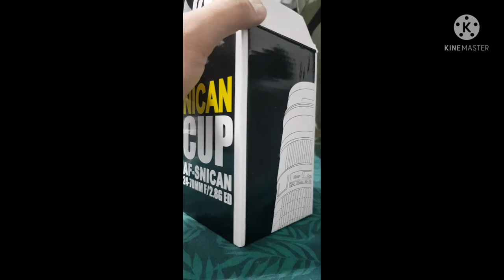Quickee: Nican Lens Cup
quick unboxing of Nican Lens Cup its a unique drinking tumbler.